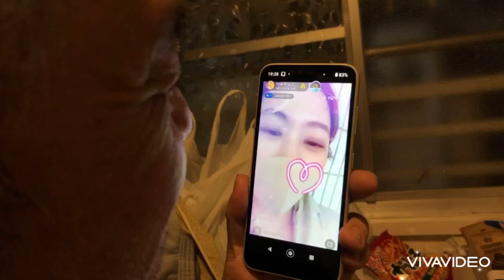ガードマンの家に花火を打ったのはこの人です